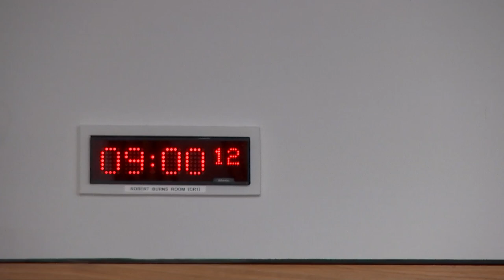Constitution, Europe, External Affairs and Culture Committee - 30 May 2024